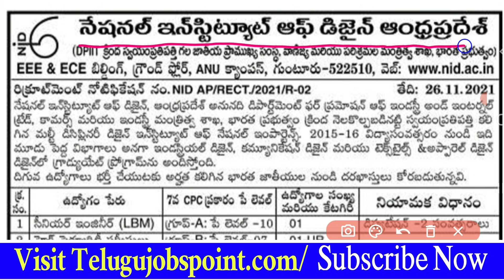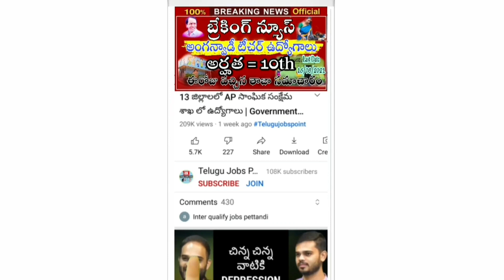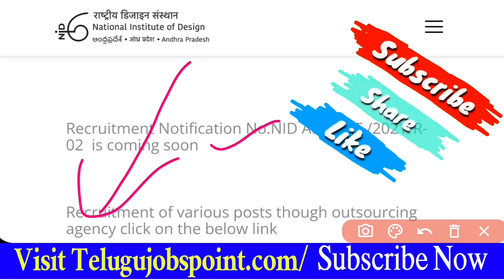No Fee | Assistant Engineer, Head Security, Assistant Engineer, Warden NID Recruitment in Telugu